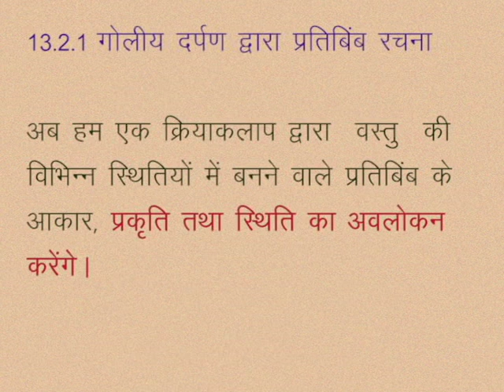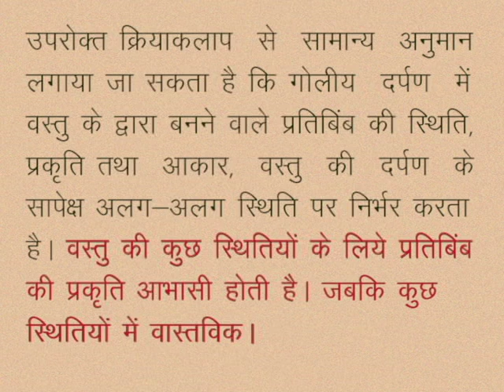CLASS 10th SCIENCE | CHAPTER -13- LIGHT: REFLECTION AND REFRACTION AT SPHERICAL SURFACES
CLASS 10th SCIENCE | CHAPTER -13- LIGHT: REFLECTION AND REFRACTION AT SPHERICAL SURFACES | Reflection by spherical mirror |